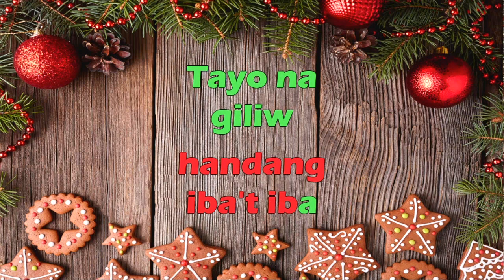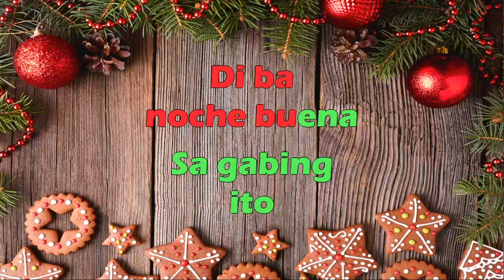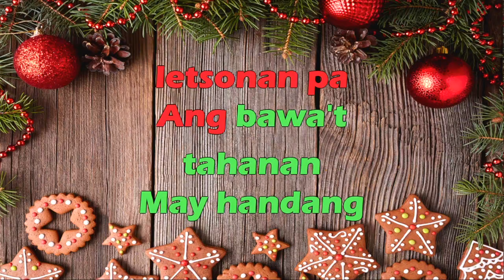Marco Sison - Noche Buena - Karaoke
Noche Buena by Marco Sison was written by Felipe Padilla de León & Levi Celerio.

[Verse]
Kay sigla ng gabi, ang lahat ay kay saya
Nagluto ang ate ng manok na tinola
Sa bahay ng kuya ay mayroong litsunan pa
Ang bawat tahanan may handang iba't iba

[Chorus]
Tayo na giliw, magsalo na tayo
Mayro'n na tayong tinapay at keso
'Di ba Noche Buena sa gabing ito
At bukas ay araw ng Pasko

[Chorus]
Mayroon na tayong tinapay at keso

[Instrumental Break]